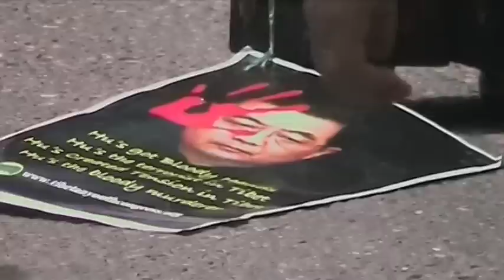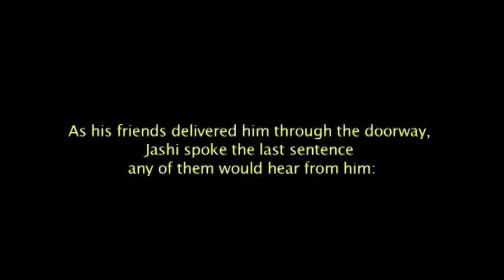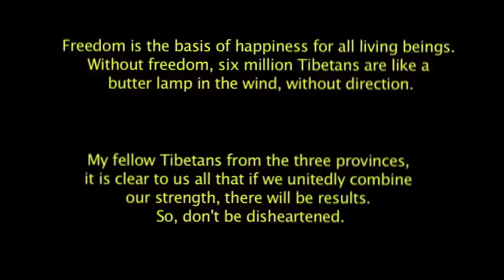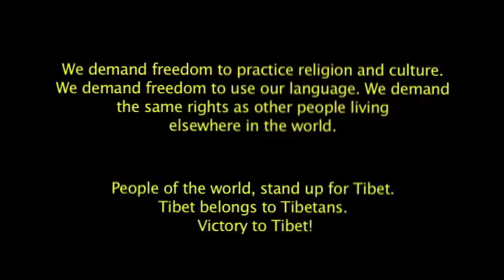Tribute to a Tibetan brave heart - Jamphel Yeshi (Jashi) Victory to Tibet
On the first death anniversary since Jamphel Yeshi sacrificed himself in flames in Delhi last year, in protestfor the Tibetan cause in delhi last year, dharkar studio expresses it's solidarity and uphold high his last wishes. May that day come soon when we all Tibetans could sing aloud our Tibetan National anthem infront of the Potala palace as you envisaged.  Bhod-Gyal _Lo